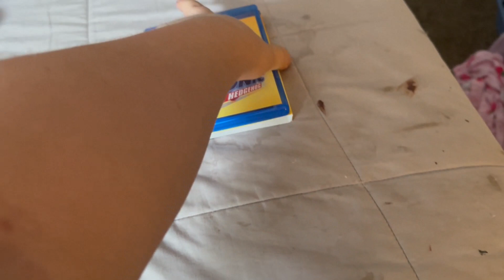Yoshi watches the Paramount logo